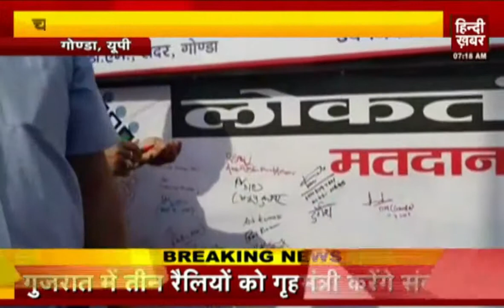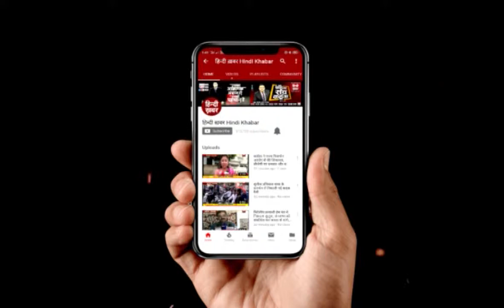गोण्डा में गठबंधन के प्रत्याशी ने भरा पर्चा, बीजेपी पर लगाए आरोप